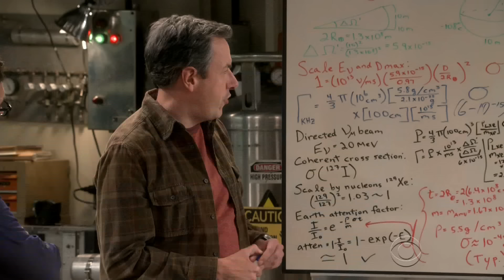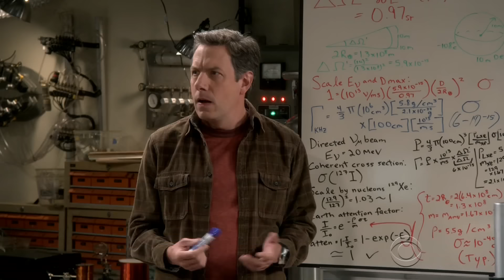The Big Bang Theory - The Tesla Recoil S11E08 [1080p]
All Rights to Warner Bros. Television & CBS!